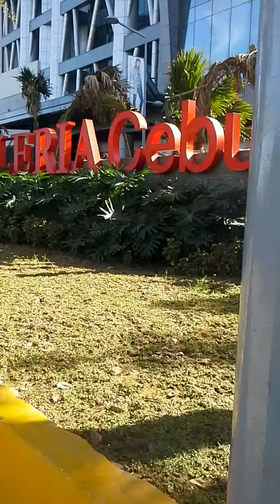Philippines - Robinsons Galleria Cebu City - Part 1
There are free bus rides from Robinsons Fuente and Cybergate to Robinsons Galleria and vice versa.